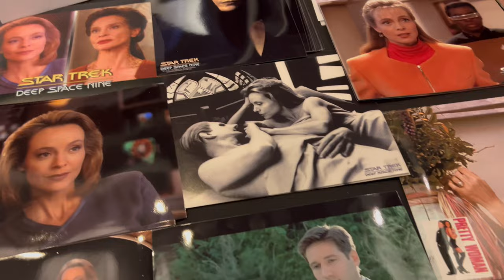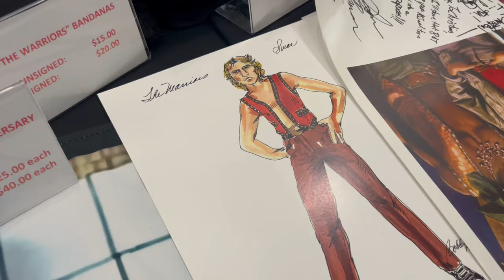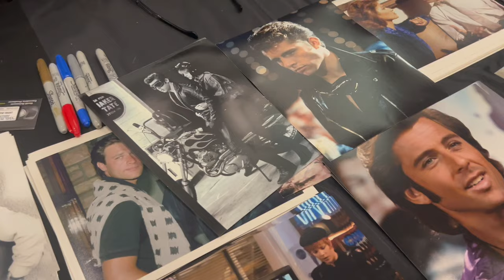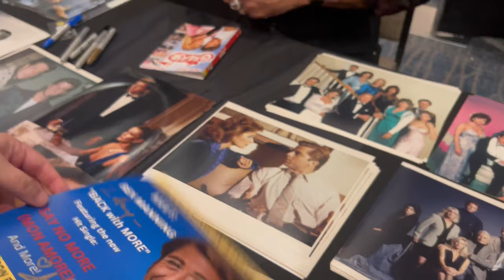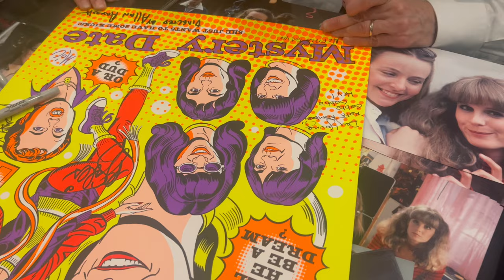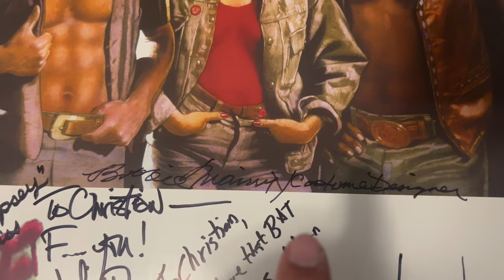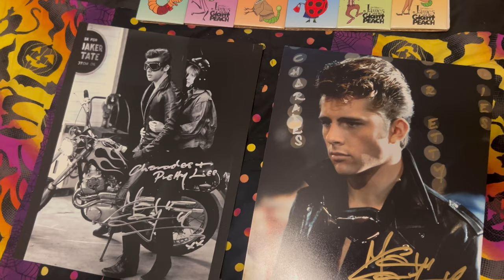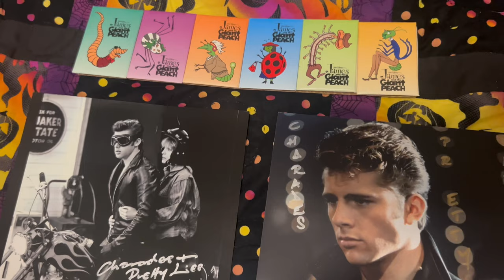The Hollywood Show March 2024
Hey everyone, welcome back for another video, we checked out the Hollywood Show in Burbank, CA, enjoy